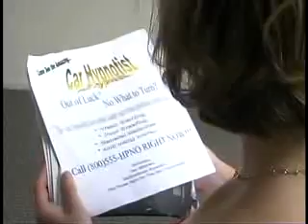Hypnotist SUNY Oswego Part 2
October 18,2008funny nose